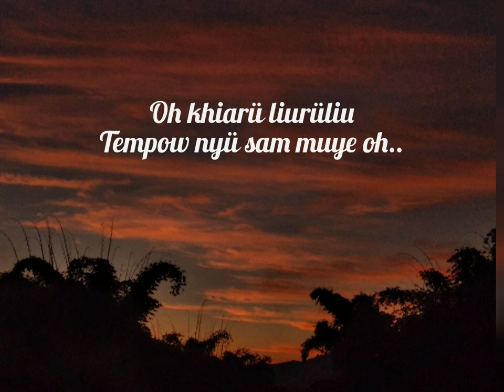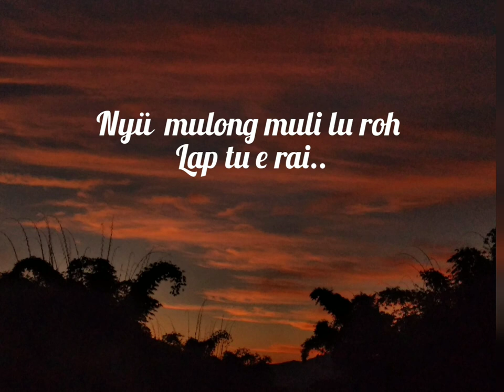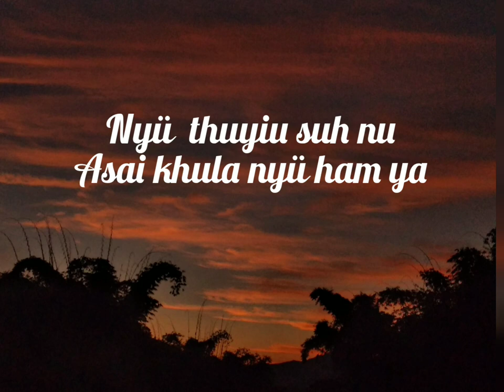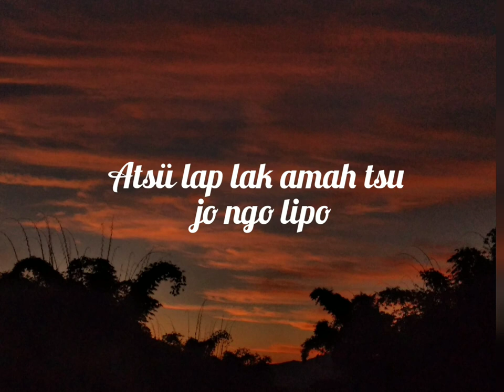Tikhir song 🎵✌👍(Nyü mulong muli lu roh erai)